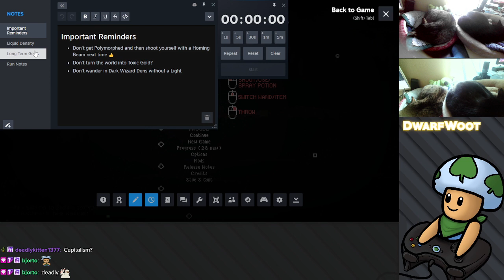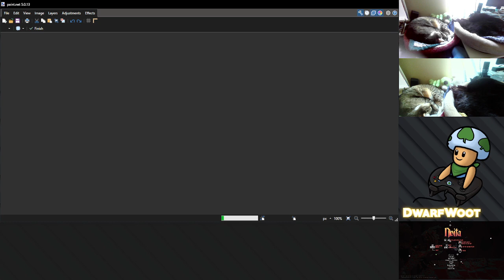Noita | First Playthrough | Part 99